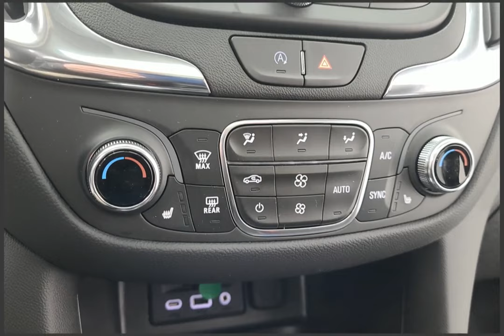2023 Chevrolet Equinox Stock 61906